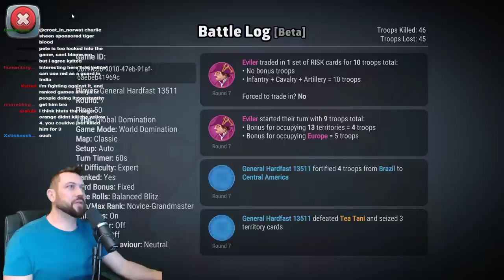How to Rebuild on Fixed Friday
-Pete